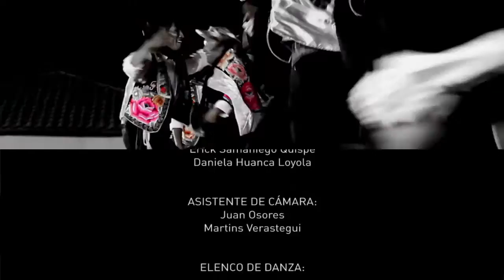Kaymi Huaylarsh | Créditos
KAYMI HUAYLARSH: Tutorial del buen  Waylaśh

CO-PRODUCCIÓN:
Asociación Cultural
FOLKLORISTAS HUANCAYO

Centro de Investigación
LLIU YAWAR

Cofradía Artística
En Blanco

DIRECCIÓN GENERAL:
Luis Parra Carhuallanqui

ADMINISTRACIÓN:
Erick Samaniego Quispe

PRODUCCIÓN EJECUTIVA:
Yhon Deni León Chinchilla

TEXTO/GUION:
Rodrigo Salvador Vila

REVISIÓN DE TEXTO QUECHUA-WANKA:
Oscar Orihuela Millán.

BIBLIOGRAFÍA QUECHUA-WANKA
Gramática Junín-Huanca (1964) de Rodolfo Cerrón Palomino
Y consenso de escritura quechua Ministerio de Educación (2014)

RODAJE - PRODUCCIÓN:
Yosmel León Gómez

CÁMARAS:
Boris Lazo Garragate

NARRACIÓN:
Rodrigo Salvador Vila
Erick Samaniego Quispe
Daniela Huanca Loyola

ASISTENTE DE CÁMARA:
Juan Osores
Martins Verastegui

ELENCO DE DANZA:
Karol Montero Ticse
Liz Sanabria Contreras
Ever Vilca de la Cruz
Marisol Huamani Espinoza
Katherine Ore Matos

POST PRODUCCIÓN:
Departamento de Antropología Visual

ALEGRES DE HUANCAYO
Rompe pollera

ASES DE HUAYUCACHI
Huaylarsh. Huancayo: Demsa del Perú. (2014)
Huaylas Macho
Piopio

EMPERADORES HUANCAYO
Tinta negra
Para que nunca me olvides
Mi amor no se

EXCELENTES DEL PERU
Folkloristas Huancayo

FLAMANTES DE HUANCAYO
Espectacular Parranda

HURACAN DEL MANTARO
Mi partida y mi tristeza

ZENOBIO DAGHA
Mi chupuro [Solo Violín].
Saca Chispa
San Cristobal de Huayucachi